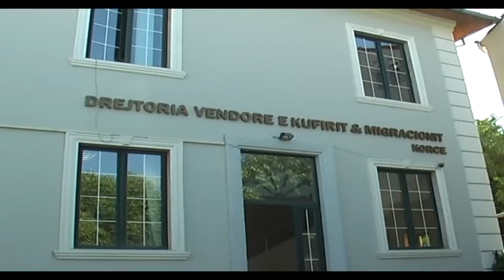Korçë/ 53-vjeçari kapet duke transportuar emigrantë të paligjshëm